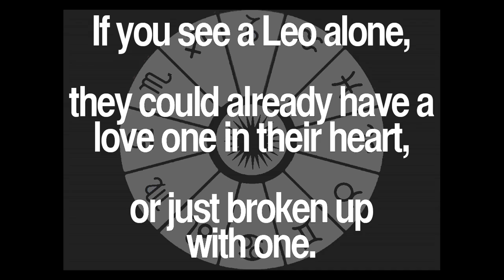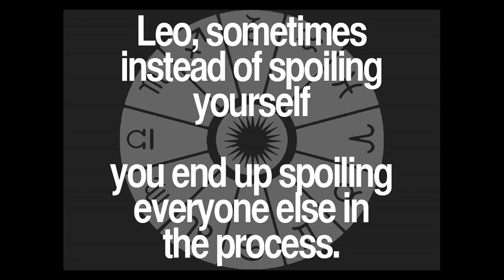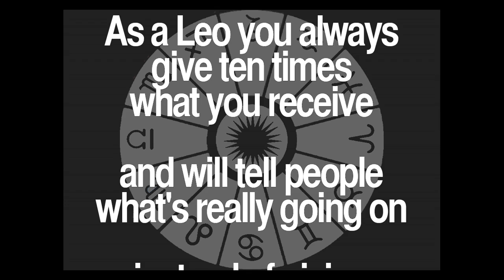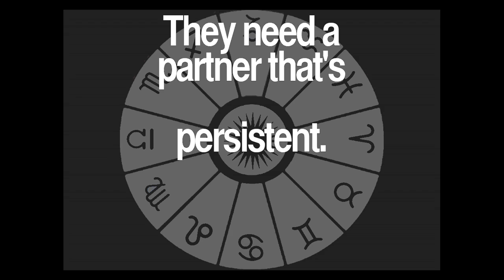Daily Leo Quotes Collection 76